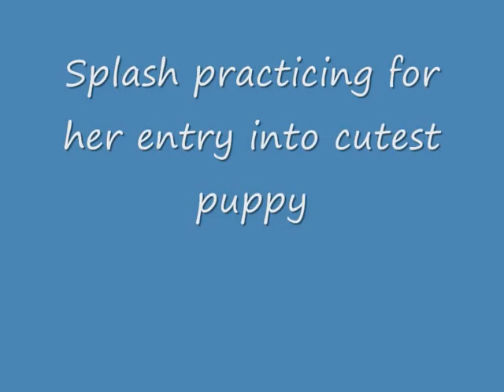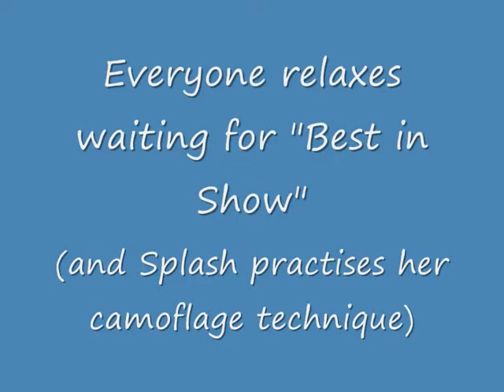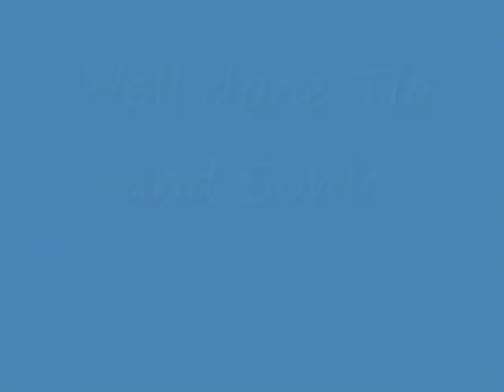All Creatures Great and Small 2010.wmv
Sonicand Tia's first show. Sprocket and Splash go along too.